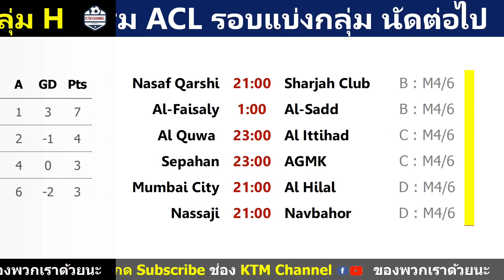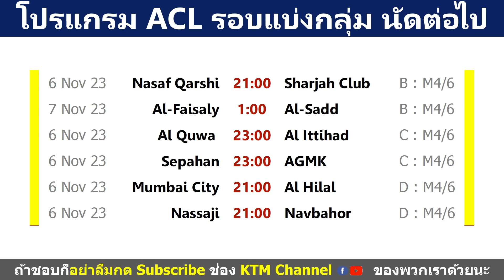ผลบอล ACL รอบแบ่งกลุ่ม นัด3 : บียูบุกเฉือนคิตฉี บุรีรัมย์พ่ายเมลเบิร์น (25/10/23)